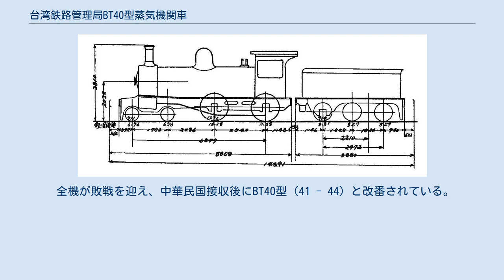台湾鉄路管理局BT40型蒸気機関車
ノース・ブリティッシュ・ロコモティブ製の蒸気機関車
形式図 台湾鉄路管理局BT40型蒸気機関車（中国語：臺灣鐵路管理局BT40型蒸汽機車）は台湾鉄路管理局の前身である台湾総督府交通局鉄道部が1908年（明治41年）、1909年（明治42年）に英国のノース・ブリティッシュ・ロコモティブより輸入したテンダー式蒸気機関車である。
 日本の内地で「ピーテン」と呼ばれる一党で台湾にて唯一使用された形式である。
日本鉄道Pbt2/4形（後の国鉄5600形）の準同型機でもある。
2B（先輪2軸動輪2軸）の車軸配置を持つテンダー機関車で、動輪直径は1,372mmである。
弁装置はスティーブンソン式、ベルペア火室（Belpaire firebox）の採用等、ほぼ同様の構成となっている。
 70形として1908年（明治41年）に2両（70, 71）、1909年（明治42年）に2両（72, 73）の計4両が輸入され、最初の2両は台北庫へ、次の2両は嘉義庫へ配置となり、台北 - 高雄直通急行列車を牽引していた。
その後台北が1両、嘉義が3両となった後、打狗庫（後の高雄庫）に集中配置。
更に全機が嘉義庫へ配転となった。
主に潮州線で運用されていたが、1935年（昭和10年）に宜蘭庫へ転じ、宜蘭線で旅客輸送にあたっていた。
また、1931年（昭和6年）に全機が蒸気ブレーキの取り付けを行なっている。
 全機が敗戦を迎え、中華民国接収後にBT40型（41 - 44）と改番されている。